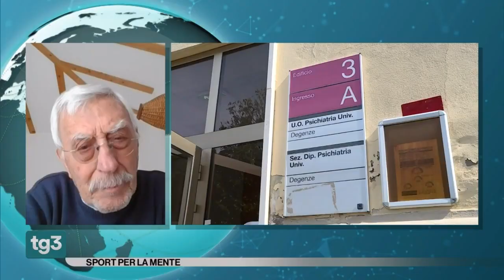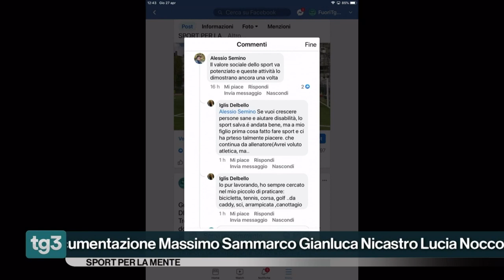Sport e disagio mentale: Uisp sulla Rai, Patrizia Alfano ospite in diretta a FuoriTg Tg3, Rai3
Patrizia Alfano, vicepresidente nazionale Uisp, ospite in diretta a FuoriTg3, Ri3 interviene su sport e attività fisica per persone con disagio mentale.